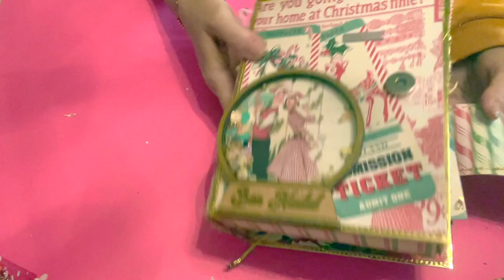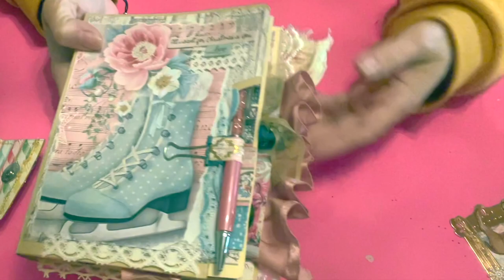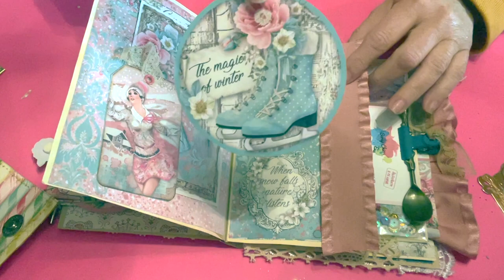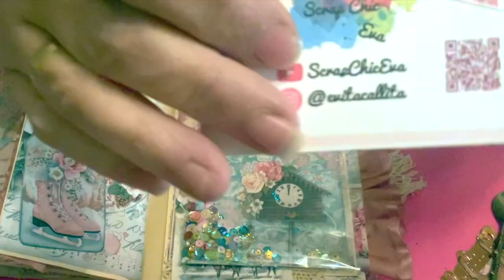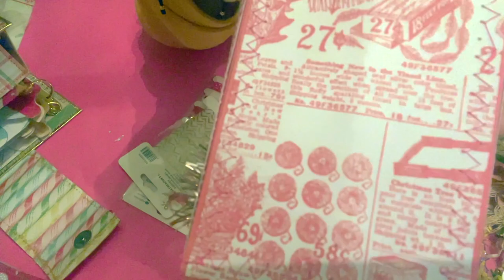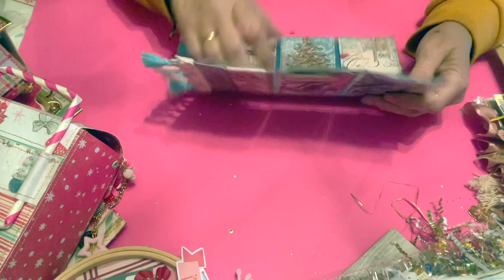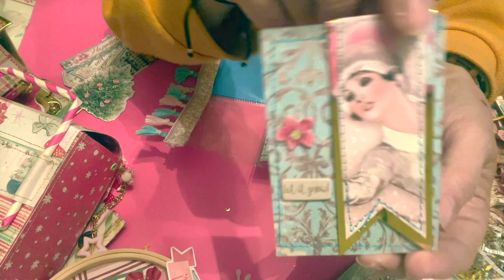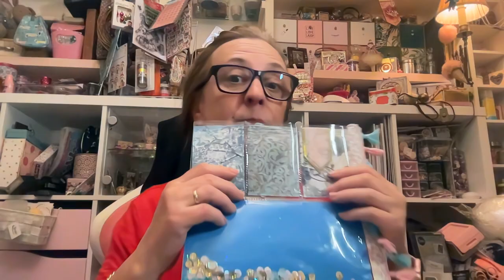Inter Navidad ESPECTACULAR CON SCRAP CHIC EVA!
Hola chicas. Otra vez por acá. Para enseñaros este espectacular intercambio con : Scrap Chic Eva.
Alucinante!!